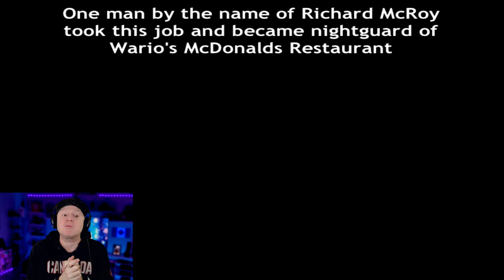DO YOU WANT FRIES WITH YOUR DEATH? | FNAW: MCDONALDS NIGHTS 1 2 3